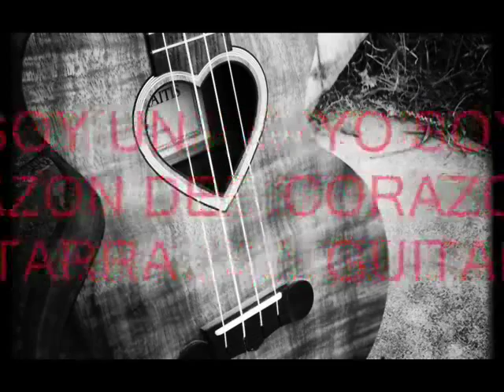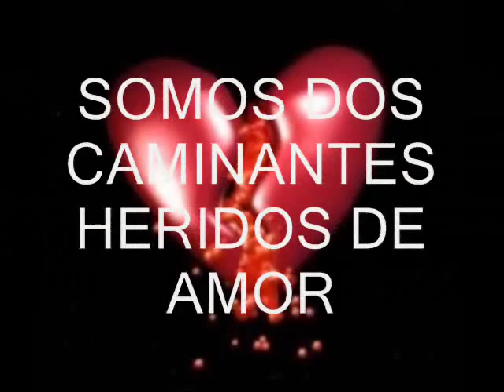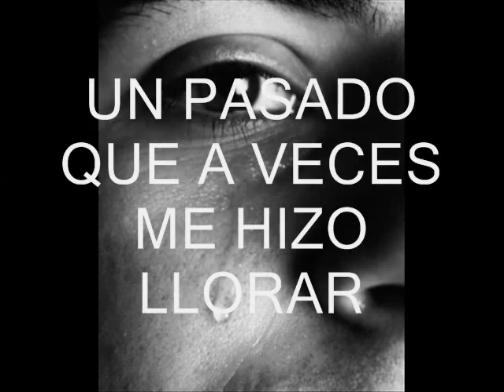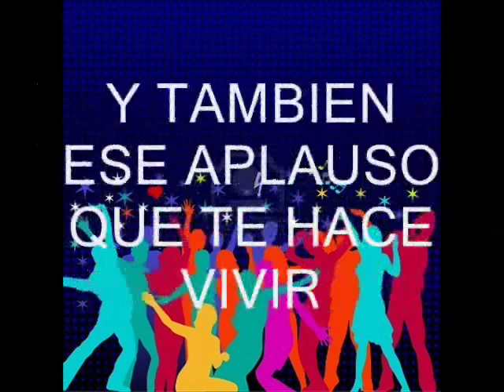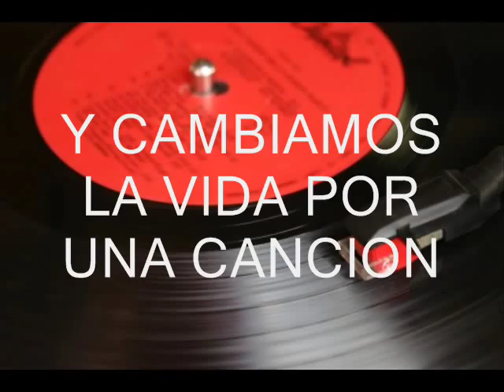SOMOS DOS CAMINANTES - Intérpretes: JOSE MANUEL IGLESIAS y MARY CRUZ TOYOS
He querido realizar este video con este tema que viene incluido en el último trabajo discográfico del cantante asturiano JOSE MANUEL IGLESIAS por sus 25 años en la música.
El CD se titula : CANTANDO CON MI GENTE ( en el cual participan muchos artistas a duo con JOSE MANUEL IGLESIAS ).
ES UN CD+DVD que ya está a la venta.